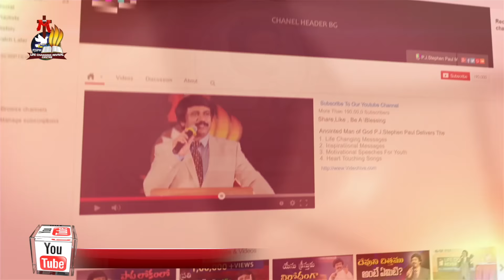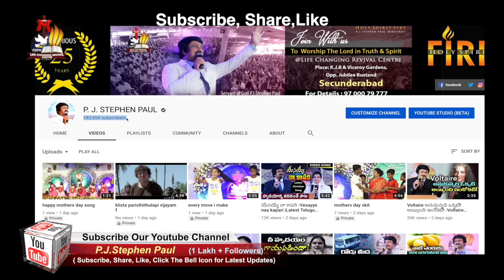చిన్న సూది నుండి వచ్చిన పెద్ద ఆలోచన! -God's Idea Can Change Your Life |Inspirational Message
జీవితాన్నే మార్చిన ఒక ఆలోచన! -God's Idea Can Change Your Life |Inspirational Message| |Telugu|
Walter Hunt Christian Story-Invention of Safety Pin in Telugu

Life Changing Message by P.J,.Stephen Paul